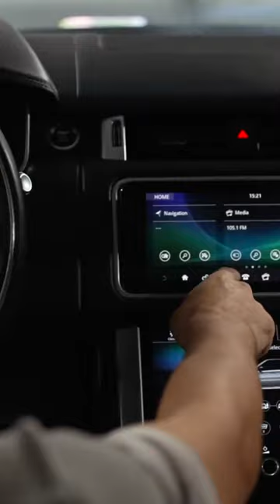Quality Used Cars in Virginia